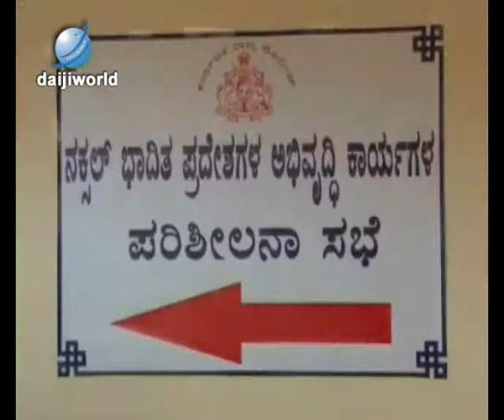Udupi: K J George launches CCTV project; ATS to take up anti-Naxal operation